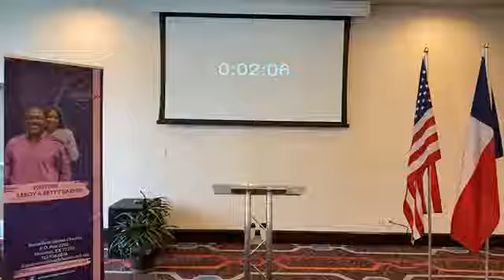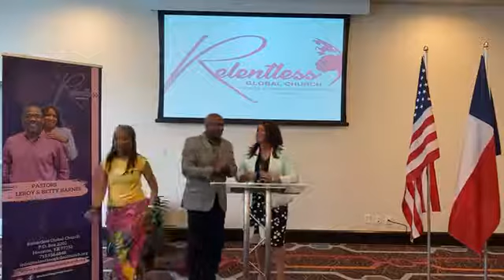Faith a spiritual virtue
Relentless Global Church - April 18, 2021